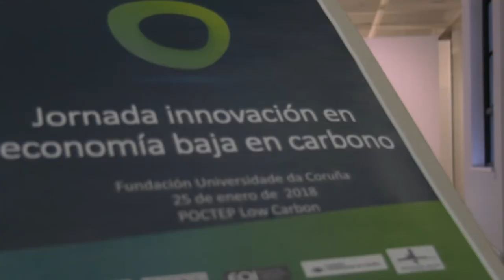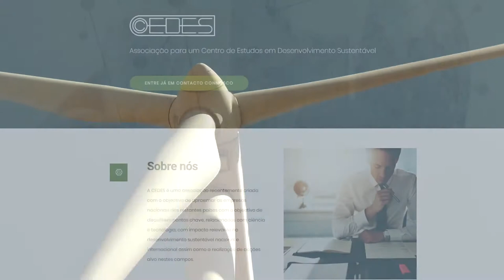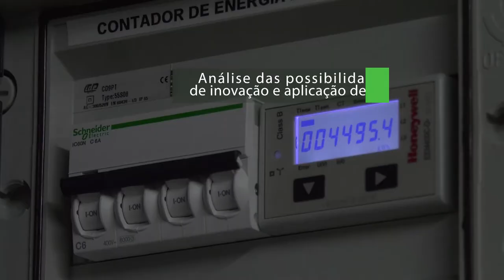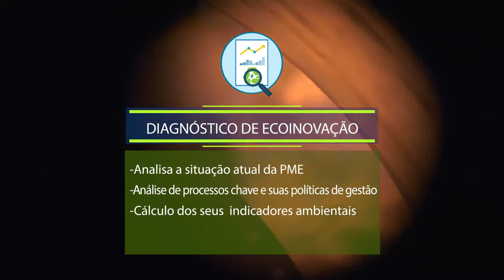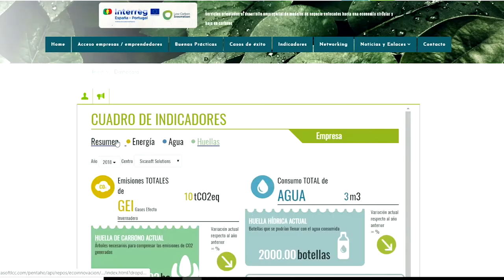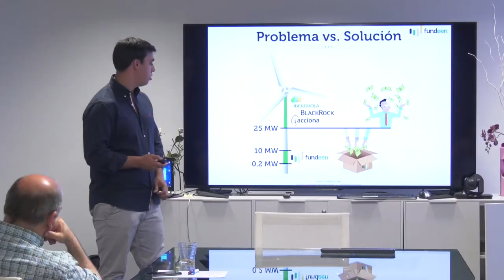Interreg Low Carbon (versión portugés)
Interreg Low Carbon (versión portugués)